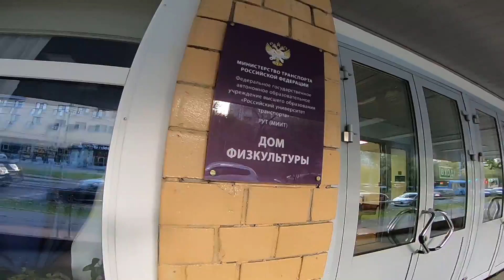Yourways МИИТ. Как добраться до зала?